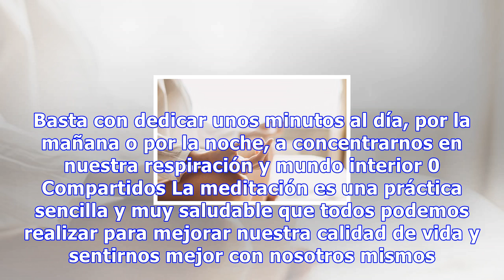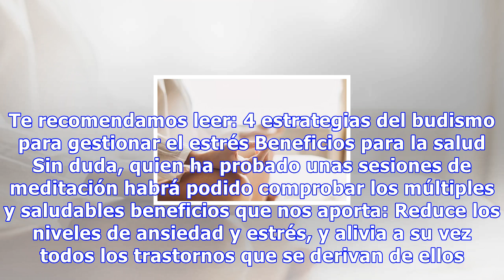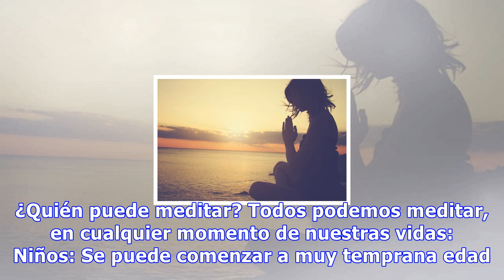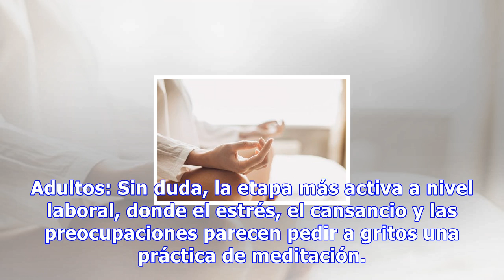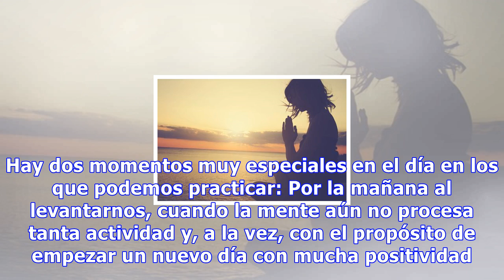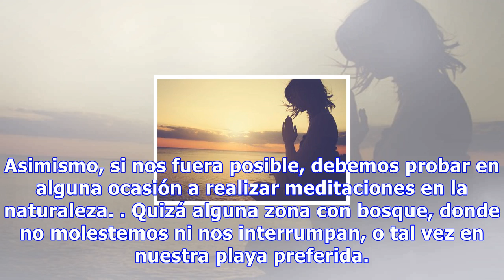Descubre los beneficios para la salud de la meditación diaria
Descubre los beneficios para la salud de la meditación diaria Para practicar la meditación no hacen falta grandes preparaciones. Basta con dedicar unos minutos al día, por la mañana o por la noche, a concentrarnos en nuestra respiración y mundo interior 0 Compartidos La meditación es una práctica se...
Source: mejorconsalud